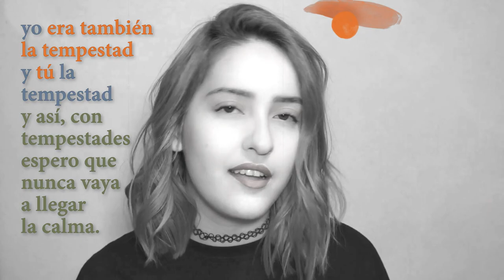Pasar Inadvertido de Benito Taibo - Poema Ajab | Grupo Planeta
La poesía siempre ha acompañado a Benito Taibo y de alguna manera ha impregnado toda su obra.